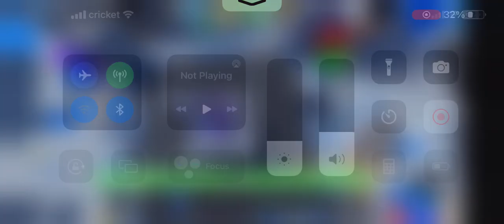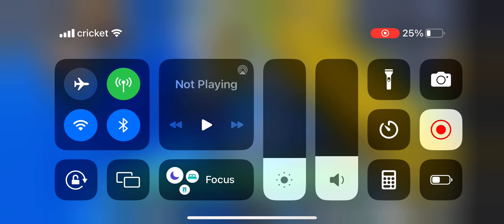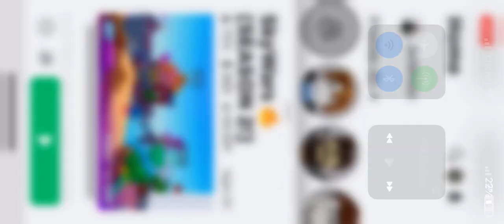June 15, 2023